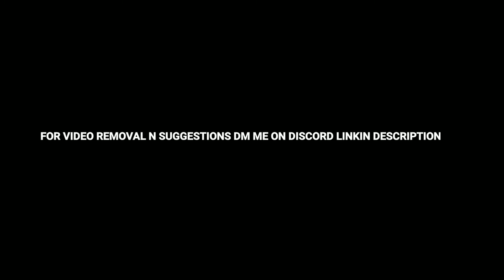The Sinaloa Family(Gun supply n business) GTA V RP |HTRP 2.0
pov